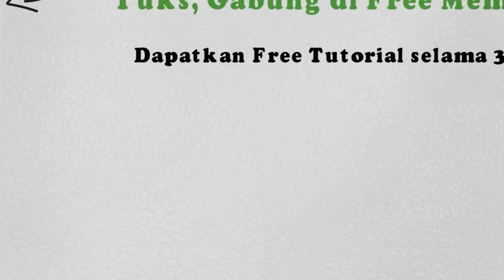cari uang di google untuk yang tinggal di jakarta utara gratis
WA Saya Sekarang 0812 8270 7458

Dapatkan Konsultasi Bisnis Online Seumur Hidup, Bonus 800 Video Tutorial

Kursus Bisnis Online Baba Studio Kursus Website Terbaik Untuk

Kemampuan Membuat Toko Online dan Mall Online (market place) Canggih Dalam Waktu 4 jam. Tahukah anda harga sebuah Toko Online paling murah? Minimum seharga 5 Juta pertahun dan anda harus memperpanjangnya tiap tahun. Apalagi jika anda ingin membuat Mall Online (Market Online) yang harganya
Kursus Internet Marketing & Bisnis Online Baba Studio Kursus

Kursus Website Internet Marketing dan Bisnis Online. Apa Yang akan Anda Pelajari Dari WorkShop Internet Marketing yang Luar Biasa Ini. Anda Siap memasuki Dunia Bisnis Online yang DIri Anda. Sesaat Lagi Kita akan mempelajari Teknik Internet Marketing Untuk
SB1M - SEKOLAH BISNIS 1 MILYAR

SB1M Kursus Internet Marketing Seminar Workshop Digital Marketing Kampus Belajar Bisnis Online Kelas Training Online Marketing Sekolah Pelatihan E-Commerce.
Kursus belajar bisnis online di purwokerto jawa tengah
Kursus belajar bisnis online di purwokerto jawa tengah hubungi : Andreas Agung, HP 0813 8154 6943 / pin BB : 5E193575, untuk info dan pendaftaran selengkapnya ada di Dalam komunitas ini, anda akan diajarkan secara detail : cara membuat website, Teknik SEO yg
SB1M: Sekolah Kursus Belajar Internet Marketing
Ingin belajar bisnis online atau internet marketing? Anda ingin mulai bisnis tidak tahu harus mulai dari mana? Anda mencari kursus bisnis online atau internet.
Kursus Internet Murah Workshop Bisnis Online 2017

Mereka adalah pengusaha, Marketing perusahaan, Karyawan Kantor, Ibu Rumah Tangga, Mahasiswa dan Pelajar yang ingin mendapatkan penghasilan dari Internet dan meningkatkan omset bisnis mereka dengan strategi Internet Marketing. kursus-internet-murah-dan-lengkap-1. Workshop Internet Marketing TERBAIK

Lalu, dimana dapat belajar bisnis online? Berikut ini saya rekomendasikan 3 tempat untuk belajar bisnis online, satu gratis dan 2 berbayar. Lho kenapa berbayar? Sekarang saya tanya, emang ada tempat kursus yang gratis? Nah berikut ini adalah tempat untuk belajar internet marketing :
Kursus Bisnis Online Bersama Komunitas SB1M di Purwokerto

Kamu tinggal di Purwokerto? Mau belajar bisnis online? Yuk gabung bersama komunitas SB1M. Disini banyak sekali materi sakti yang akan di sharing ke kamu untuk memiliki penghasilan lewat internet. Saya pribadi juga sangat menikmati belajar menjadi Internet Marketer di komunitas SB1M.
Kursus Bisnis Online

Cara Memulai Bisnis Online dan Menjual Puluhan Ribu Produk Melalui Website Anda. Apa bedanya Kursus Bisnis Online di Baba Studio dengan Tempat Lain ? Seluruh Materi berdasarkan Pengalaman Mmemulai dan sukses Berbisnis Online. Tidak berdasarkan teori Semata. Hanya setelah Sukses Berbisnis Online

KURSUS bisnis onlinemap expand icon

Kursus Bisnis Online Karangsari

Sekolah Bisnis Online dan Kursus Internet Marketing di Semarang

Kursus Bisnis Online utkPemula Jago Jualan 3500 produk
Bonus Toko Online Gratis, FB marketing, IG marketing, SEO & Internet Marketing.
Konsultasi Seumur Hidup · 1 Murid Kelas Mulai! · Telah 14 Tahun Berdiri · 21 Ribu Alumni
Kursus Buat Toko OnlineKursus Internet MARKETINGKursus Website
KURSUS bisnis online
kursus internet marketing online

kursus internet marketing jakarta

kursus internet marketing online gratis

kursus internet marketing murah

kursus internet marketing bekasi

kursus internet marketing surabaya

kursus bisnis online gratis

kursus bisnis online di bekasi